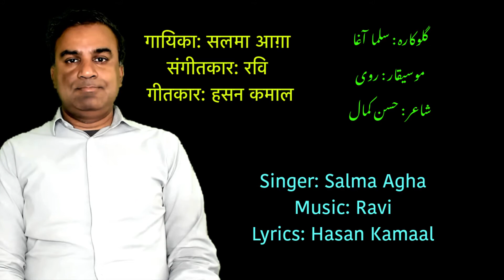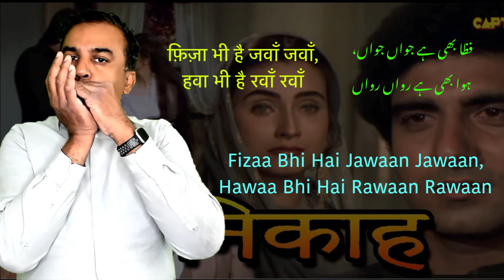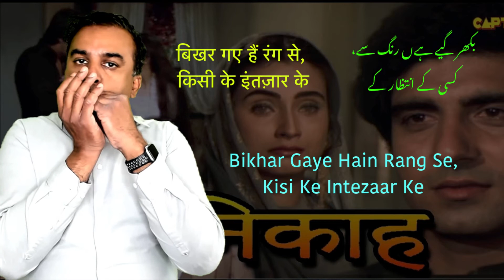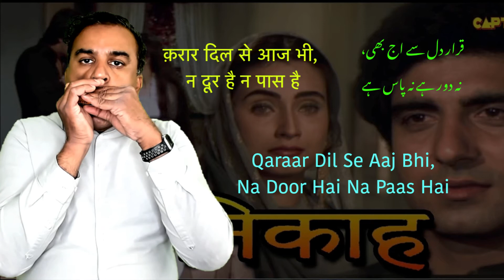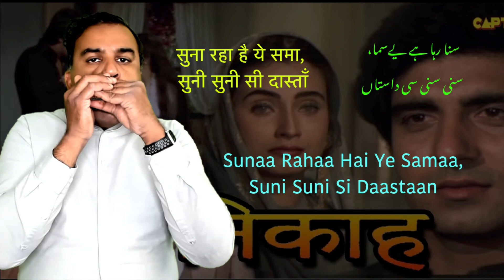Fiza Bhi Hai Jawan Jawan / Harmonica Cover / Sridhar Narayanan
Song: Fiza Bhi Hai Jawan Jawan
Movie: Nikaah (1982)
Singer: Salma Agha
Lyrics: Hasan Kamaal

Harmonica, music, video, editing by Sridhar.

Thanks to the creators of the backing track, which is used with gratitude.